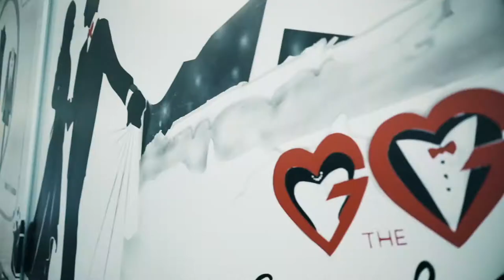New Mission is & Stoughton High School Prom May 29th 2019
While prom season doesn’t come around until May, the Giving the Glam process starts early in January. First, the team helps each candidate choose his tuxedo or her dress. The next step is fitting and by the middle of March, we have completed the fittings. During March and April, our team starts choosing accessories to make sure that all candidates are dressed their very best. As May and June come around, the big day finally arrives. The entire Giving the Glam team comes together for makeup, hair, manicure and to give the outfits the final touch. Prom is an unforgettable milestone for these students and Giving the Glam gives them the opportunity to attend the prom, make life long memories, and build confidence.